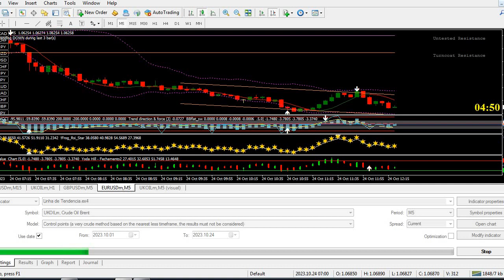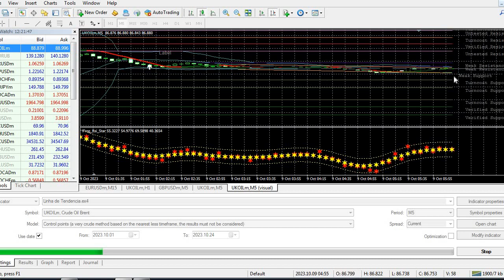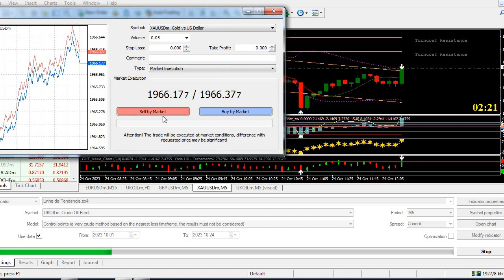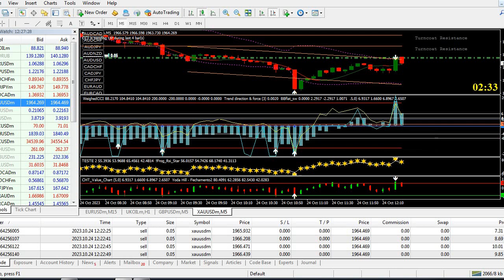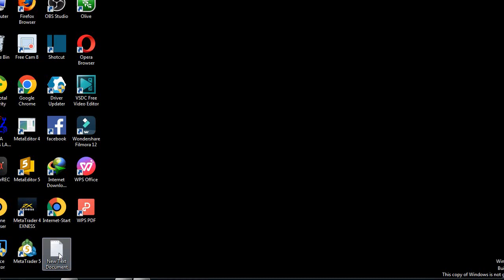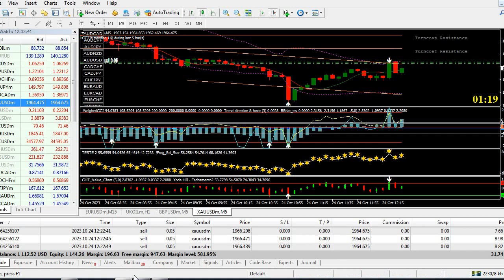Unveiling the Top MT4 Indicators for a Winning Forex Strategy For 3 and 5 Minute Scalping Strategy